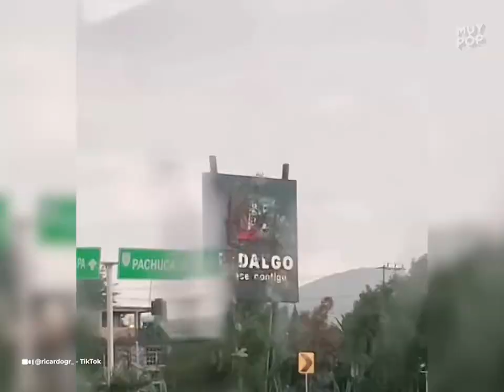Creían en el amor a distancia, pero les rompieron el corazón: contaron sus historias en TikTok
En TikTok se vuelven virales estos videos de relaciones a distancia: el amor no fue suficiente en unos casos y otros fueron víctimas de crueles engaños.